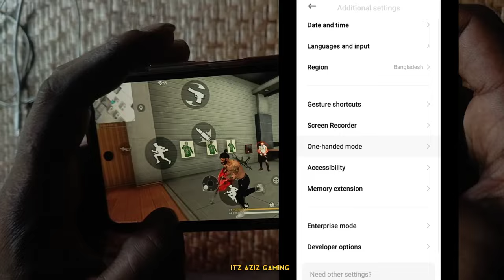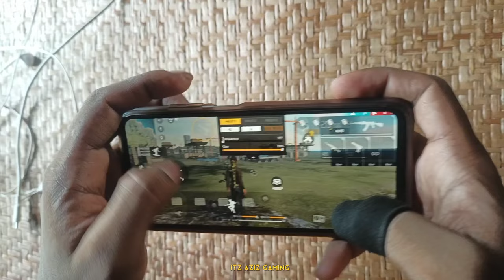3 Finger custom hud free fire 3 Finger Settings 3 Finger Castom hud Hancam 3 Finger Handcam bangla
3 Finger custom hud free fire 3 Finger Settings 3 Finger Castom hud Hancam 3 Finger Handcam bangla

Itz aziz gaming! 💫❤💫

3 Finger Setting bangla
3 Finger SETTINGS Free Fire 3 finger custom hud free fire
3 finger custom hud
3 finger best custom hud
3 finger claw free fire tips and tricks
top 5 best custom hud free fire 3 finger claw
3 finger free fire gameplay
3 finger super movement custom hud
best custom hud for 3 finger player
3 finger claw freefire
3 finger setting free fire
ff 3 finger best custom hud
3 finger setting,handcam 3 finger claw
3 finger
free fire 3 finger setting
3 finger custom hud free fire
best 3 finger custom hud in ff
3 finger costom hud setting ff
free fire 3 finger claw setting
3 finger best settings
pubg mobile 3 finger claw
3 finger setting
3 finger custom hud
3 finger custom setting
4 finger costom hud setting ff
3 finger super movement custom hud
3 finger gameplay
3 finger claw free fire
3 finger claw

Top 3 Custom HUD Of Fastest 3 Finger Players | Best 3 Finger Custom HUD In FF |Best Custom HUD | FF

3 finger custom hud free fire
3 finger custom hud
3 finger setting
3 finger best custom hud
3 finger super movement custom hud
ff 3 finger best custom hud,best custom hud for 3 finger player
3 finger claw free fire tips and tricks
3 finger claw
3 finger claw freefire

TOP 5 BEST CUSTOM HUD FREE FIRE 3 FINGER CLAW | BETTER THAN PC PLAYERS | THREE FINGER CUSTOM HUD

Top 7 Best 3 FINGER Custom Hud Free Fire🔥 (MOVMENT+HEADSHOT)😎 Best Custom Hud In FF |  malik ff
3 finger custom hud free fire
3 finger setting bangla
3 finger custom hud
3 finger setting
3 finger,best 3 finger custom hud free fire
how to play 3 finger claw in free fire
3 finger castom hud free fire
3 finger best custom hud
3 finger claw free fire
start 3 finger in free fire bangla
3 finger super movement custom hud
3 finger custom hud free fire